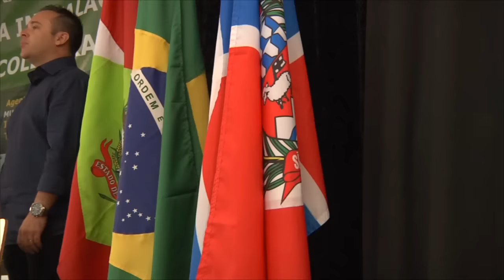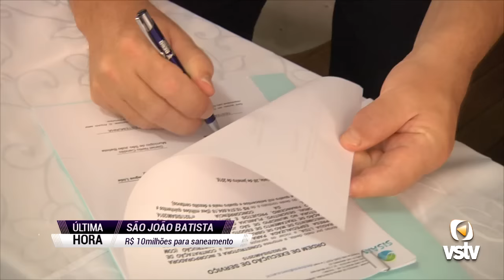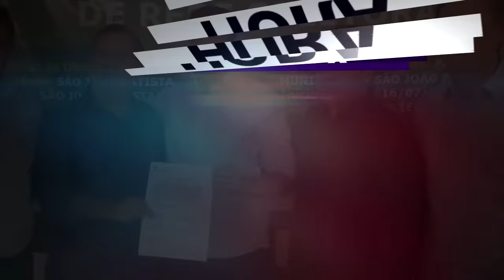Mais de R$ 10 milhões serão investidos em saneamento básico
Mais de R$ 10,5 milhões serão investidos no saneamento básico em São João Batista. O investimento é do Programa de Aceleração de Crescimento (PAC 2) e assinatura da ordem de serviço aconteceu nesta quinta-feira (28), no centro cultural professora Maria Roselene Duarte Clemes.

O valor total de será de R$ 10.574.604,18, sendo R$ 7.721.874,89 da Fundação Nacional de Saúde (Funasa) e R$ 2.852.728,29 de contrapartida do município.